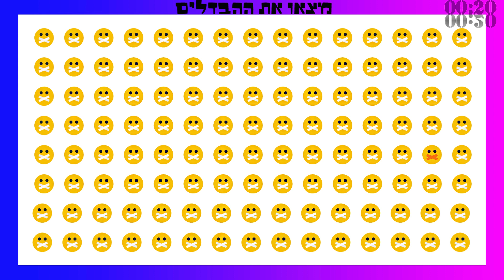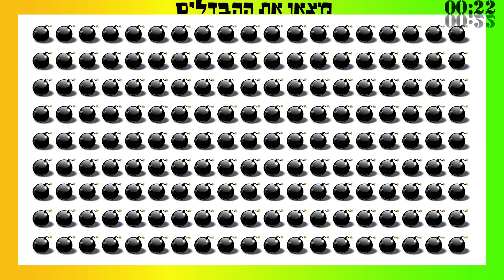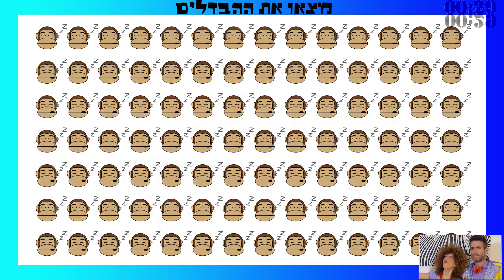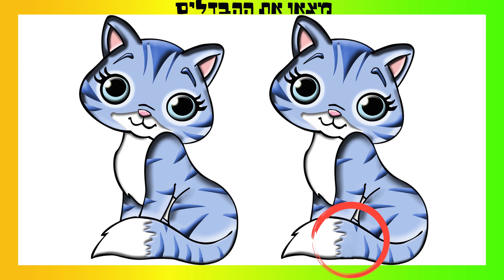מצא את ההבדלים | חידות לילדים | פעילויות לילדים | תלתלית וזוקו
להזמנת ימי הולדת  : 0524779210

                                                                           תלתתלית וזוקו הוא ערוץ יוטיוב שמיועד לכל הילדים
                          בערוץ  אתם תצטרפו להרפתקאות של תלתלית הילדה הקופצנית והמצחיקה ולחבר הטוב שלה זוקו החרדתי והמצחיק
                     אתם תלמדו על דברים שונים ומעניינים, תשחקו במשחקים כיפיים, תצחקו מהבדיחות המצחיקות, ותהנו מהסרטונים המופלאים.
                                                 אם אתם אוהבים סרטונים לילדים אתם חייבים להירשם לערוץ תלתתלית וזוקו!

                                                            להזמנת ימי הולדת יש לשלוח הודעת ווצאפ: ל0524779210